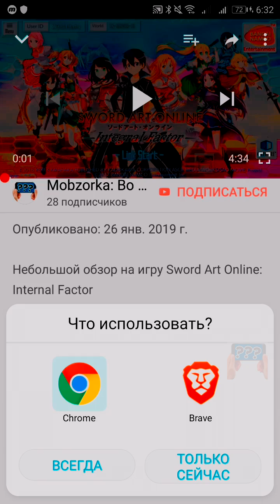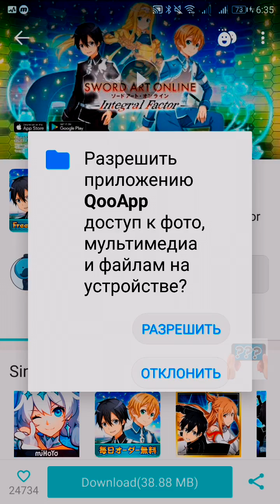[ENG Subs]Как установить азиатский плеймаркет QooApp[Инструкция Андроид]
Инструкция как поставить аниме игровую платформу QooApp на примере моего видео